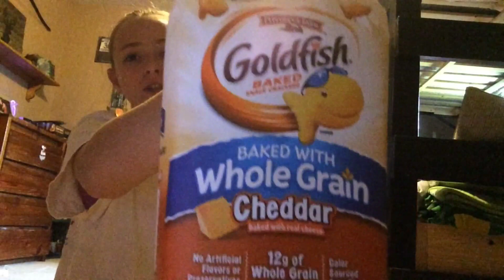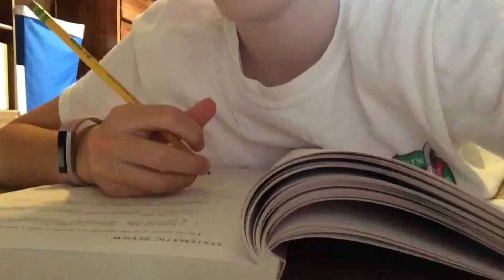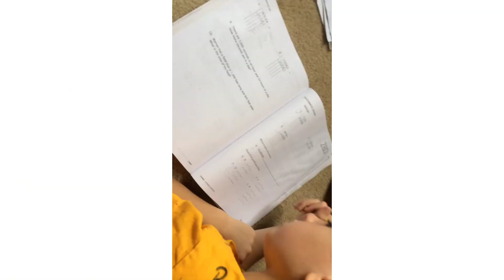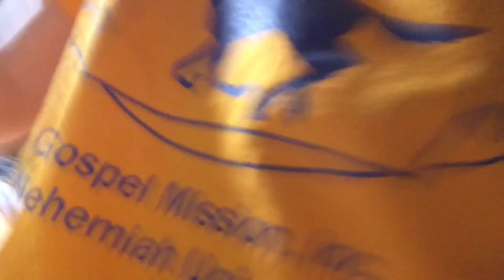Last to leave my bedroom!